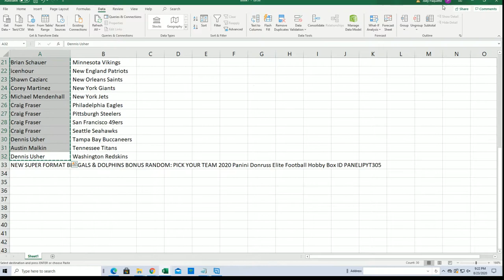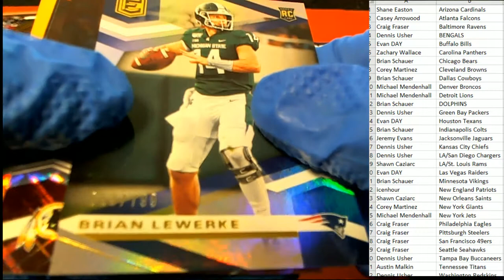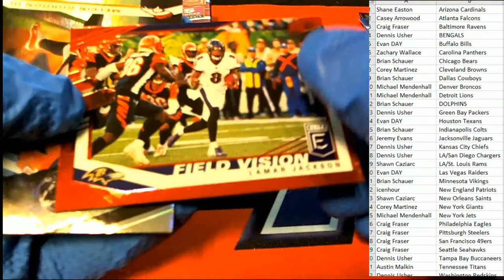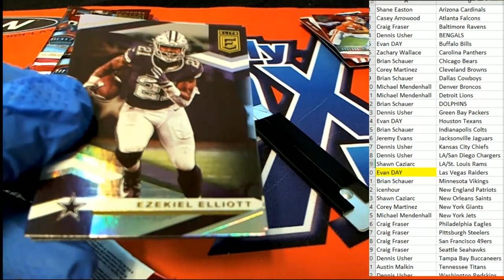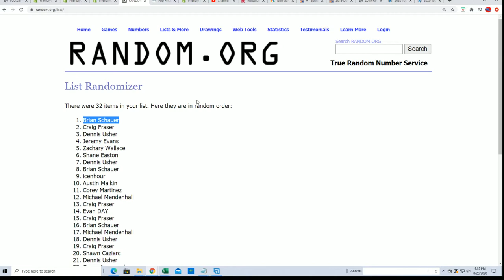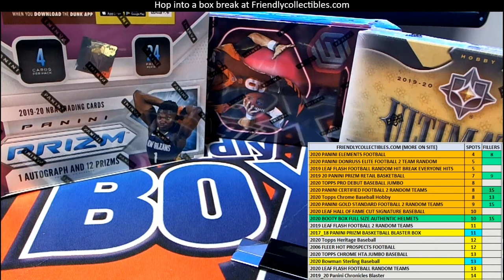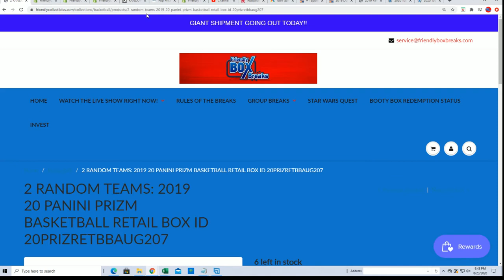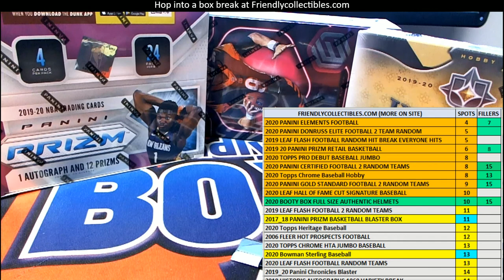PICK YOUR TEAM 2020 Panini Donruss Elite Football Hobby Box ID PANELIPYT305